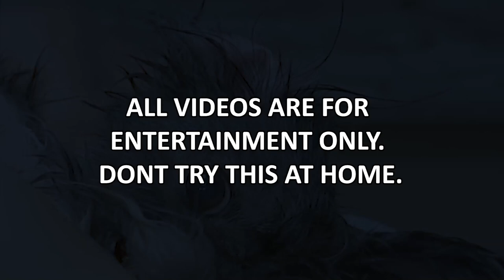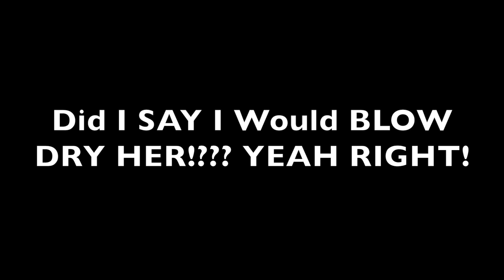I Can Handle Your Corgi | Season 2 Episode 6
But, if you insist on shopping on Amazon, click here first:

Fan Mail:
My Favorite Groomer, LLC
4364 Western Center Blvd 141